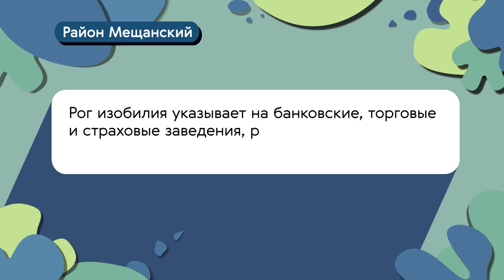Герб моего района: Мещанский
Мещанский район Москвы – самый загадочный из всех районов Центрального административного округа. С ним связано множество интересных тайн и легенд, достоверность которых мы уже никогда не узнаем. Взять хотя бы Сухареву башню – неофициальный символ района – построенную при Петре I в конце XVII века. Ходила молва, что в ней Яков Брюс – ближайший сподвижник Петра – занимался черной магией и хранил книгу, способную подарить неограниченную власть и тайные знания. О других важных достопримечательностях района расскажет его герб. Смотрите в нашем ролике!